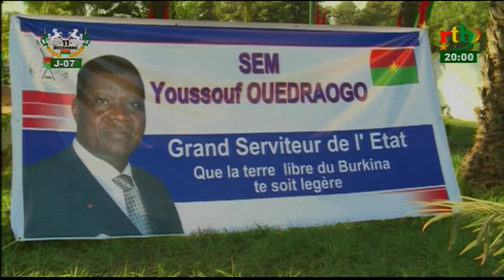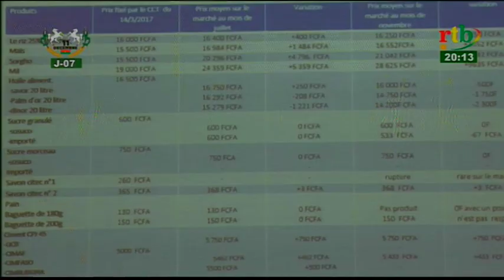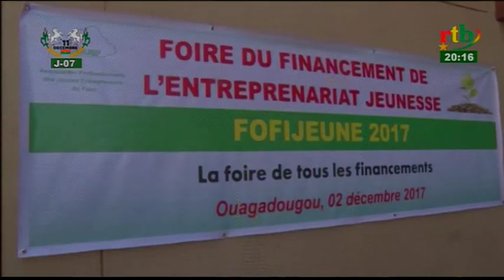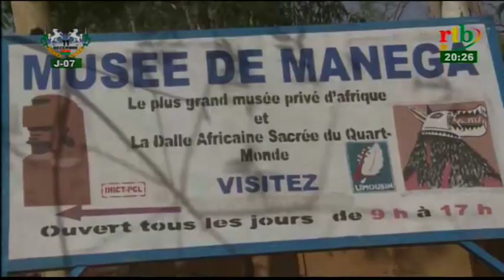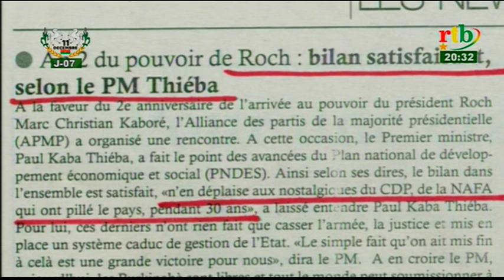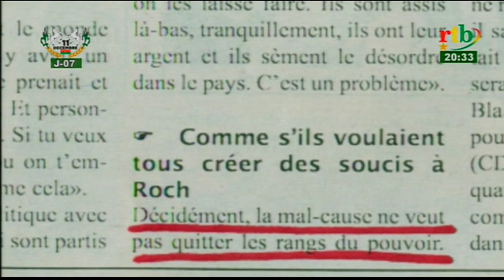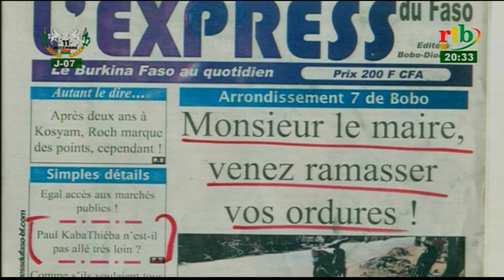RTB/ JT de 20h du 04 décembre 2017